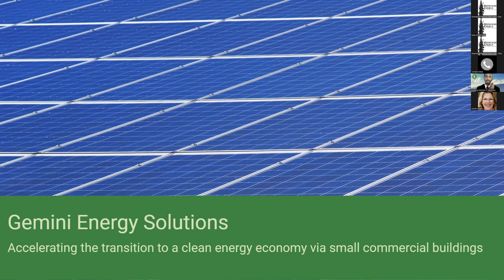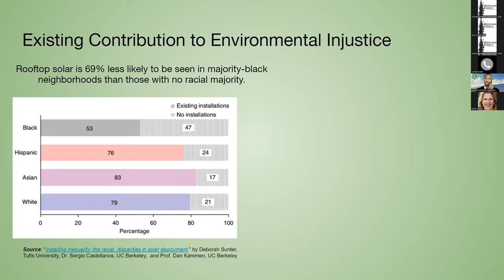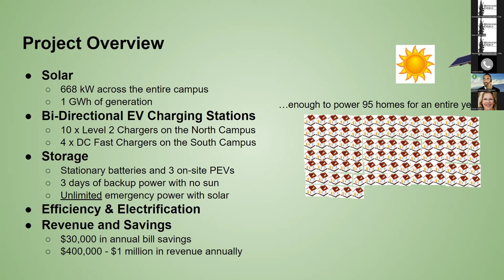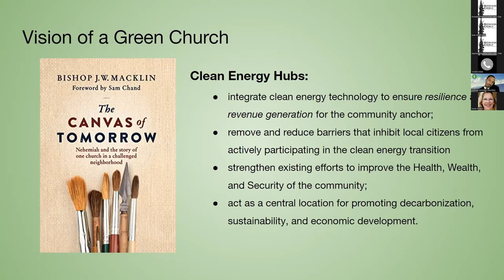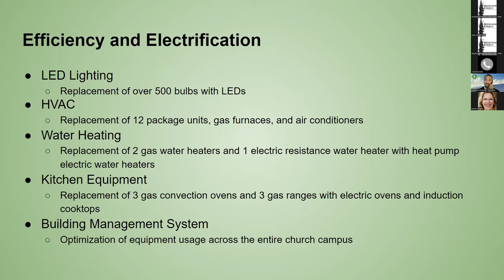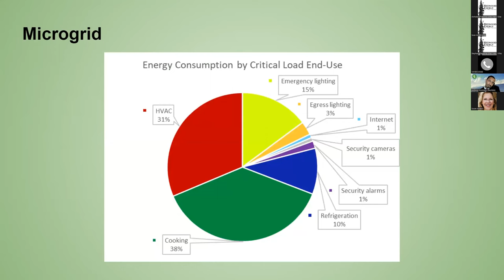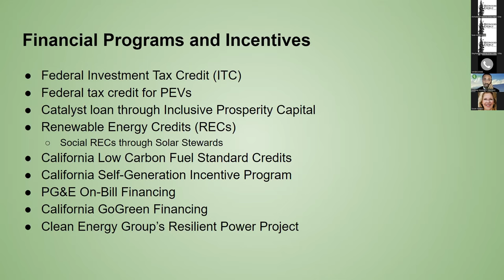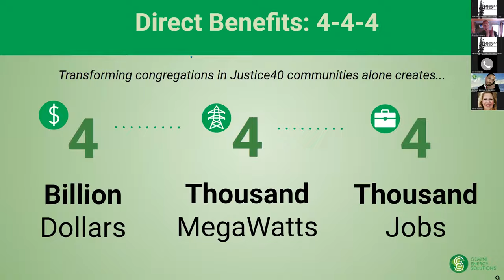Clean Energy Hubs: A Clean Energy Catalyst - Anthony Kinslow II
Presented by Anthony Kinslow II, Gemini Energy Solutions (He/Him/His)

Anthony Kinslow II, Ph.D., is the Founder & CEO of Gemini Energy Solutions. Gemini democratizes the small commercial energy audit sector, creating affordable investment-grade energy audits and supporting efforts to drastically increase workforce diversity in the energy efficiency sector. Dr. Kinslow II is also a consultant for Clean Energy Works. This nonprofit organization seeks to accelerate private capital utility investments in inclusive clean energy solutions at the grid edge. He also lectures at Stanford University, where he co-teaches two courses Racial Equity in Energy and Quest for an Inclusive Clean Energy Economy.

Redwood Energy's 13th Zero Carbon Retreat!
(September 28th - 29th)